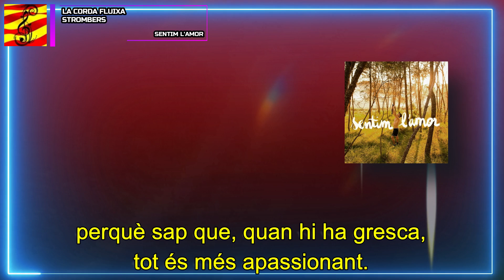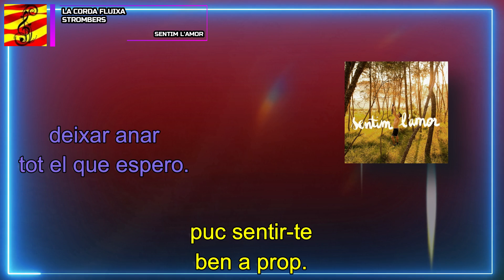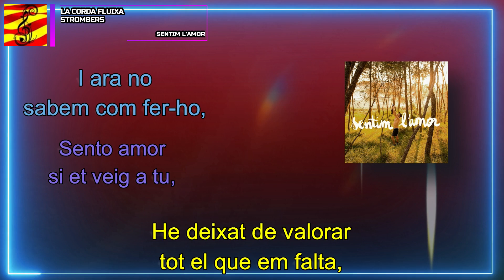La Corda Fluixa & Strombers - Sentim l'amor (subtítols i lletra en català)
2024 - Ni quarts ni hores

Lletra:
És el
 meu amor el que entén
de pena i glòria;
el que toca les ferides
per "curar'n-se" a cada pas.
És aquest
l'amor el que aguanta
la tempesta
perquè sap que, quan hi ha gresca,
tot és més apassionant.
Sentim
l’amor quan hi ha
incertesa
i en tenim
prou
amb
no saber.
Hem
sentit l’amor amagats
a la trinxera,
esperant que aquesta guerra
ens dongui pas per fer camí.
I ara
estimo al sol i també
 estimo a la lluna,
encara que vegi els núvols
que la tapen sobre mi.
Sentim
 l’amor entre
les runes
i no
 ens serveix pensar
 que no.
Sentim
l’amor sense
 fortunes.
Mira tot el que ens envolta;
 no existeix res més així!

I ara no
sabem com fer-ho,
més que fer agraït
el caminar,
deixar anar
tot el que espero.
I ara no
sabem com fer-ho,
el caminar,
deixar anar

Sento amor
si et veig a tu,
encara que
em senti sol,
contemplant
la immensitat,
puc sentir-te
ben a prop.
He deixat de valorar
tot el que em falta,
ja no veig ni una muntanya
 massa alta,
agraeixo el que tinc,
 ara i aquí:
la bellesa
 d’aquestes flors del camí.
 massa alta,
 ara i aquí:
la bellesa

I ara no
sabem com fer-ho...